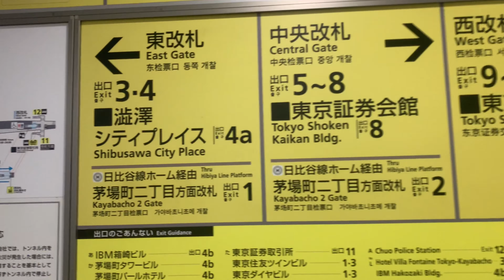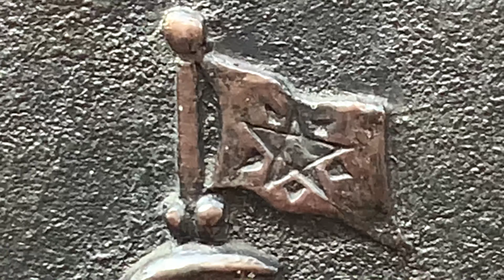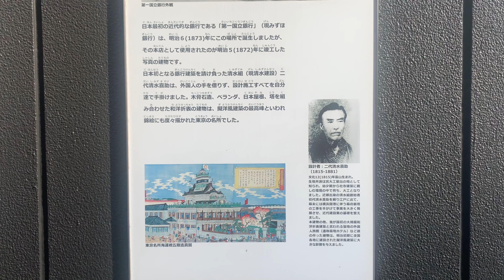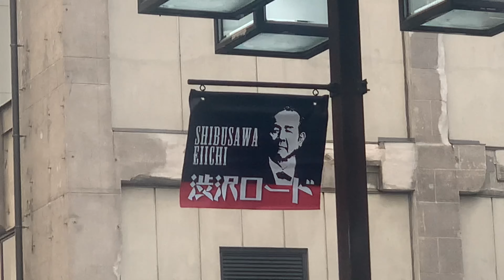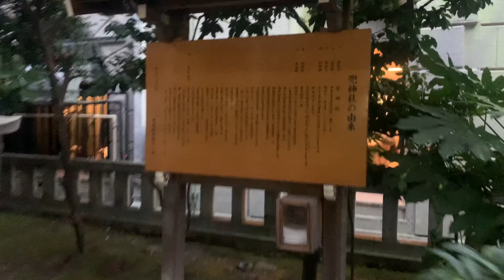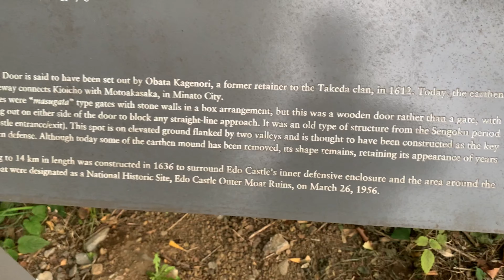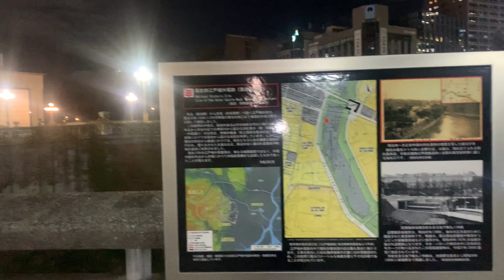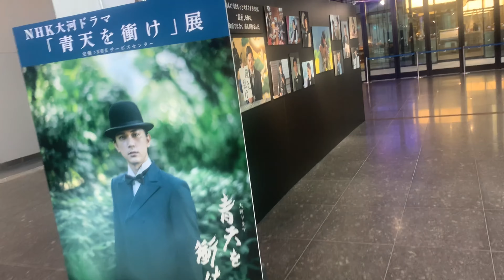[青天を衝け]32 栄一銀行を作る 33 論語と算盤 赤石と吉沢亮 ディーン・フジオカ 山崎育三郎 渋沢栄一 五代友厚 伊藤博文 第一国立銀行 征韓論 明治六年の政変 喰違の変 NHK 大河ドラマ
青天を衝け 渋沢栄一 征韓論 兜町と四谷。渋沢栄一の軌跡を渋沢ロードで体感！茅場町駅からみずぼ銀行兜町支店、兜神社、日証館、KABUTO ONE（カブトワン）で赤石と青天を衝け展を見学。紀尾井坂の変 大久保利通（石丸幹二）暗殺事件、喰違の変 岩倉具視（山内圭哉）暗殺未遂事件の現場検証のため、贈右大臣大久保公哀悼碑 清水谷公園と上智大学真田堀グラウンド（真田堀運動場）とJR東日本 四ツ谷駅に出没！
徴兵令から征韓論。その間に、渋沢栄一（吉沢亮）と井上馨（福士誠治）は下野。明治六年の政変に敗れた、西郷隆盛（博多華丸）、江藤新平（増田修一朗）らも、下野。不平士族の反乱へと続きます。江藤新平（増田修一朗）は佐賀の乱で斬首、梟首。西郷隆盛（博多華丸）は西南戦争で自刃。井上馨（福士誠治）と渋沢栄一（吉沢亮）が尾去沢銅山の件で訴追されたことは、触れられていませんでした（のちに無罪となります）。渋沢栄一（吉沢亮）の母・渋沢ゑい（和久井映見）が亡くなる直前の訴追でした。栄一のことを心配しながら、ゑいは逝ったのかもしれません！
「あんたが嬉しいだけじゃなくて、みんなが嬉しいのが一番なんだで」
「栄一寒くねぇかい？　ごはんは食べたかい？」
合掌。

現代語訳 論語と算盤 (ちくま新書) 新書 – 2010/2/8
渋沢栄一  (著), 守屋淳  (翻訳)

NHK大河ドラマ『青天を衝け』あらすじ
第32回　栄一、銀行を作る
2021年10月24日放送
渋沢栄一（吉沢 亮）は明治政府を辞め、第一国立銀行の総監役として、新たな道を歩み始める。開業後、駆けつけた五代友厚（ディーン・フジオカ）は、“商いは化け物”、魑魅魍魎（ちみもうりょう）が跋扈（ばっこ）していると渋沢栄一に助言する。そのころ、三菱を率いる岩崎弥太郎（中村芝翫）は、大蔵卿に就任した大隈重信（大倉孝二）と結びつきを強め、海運業で急成長していた。そんな中、渋沢ゑい（和久井映見）が体調を崩し、東京の渋沢栄一のもとに身を寄せることに…。

第32回 紀行 「東京都中央区」
2021年10月24日放送
東京都中央区。日本有数の金融街・日本橋兜町（にほんばしかぶとちょう。銀行や証券会社が集まり、にぎわいを見せています。
明治期に創建された兜神社は、金融街の守り神です。
兜神社、〒103-0026 東京都中央区日本橋兜町（にほんばしかぶとちょう）1-12

日本最初の銀行・第一国立銀行は、この地に築かれました。
和洋折衷の独特な建造物は人々に注目され、神社と間違えた人もいたと伝わっています。

銀行発祥の地（現・みずほ銀行兜町支店）
みずほ銀行 兜町支店、〒103-0026 東京都中央区日本橋兜町４−３

栄一が自ら草案を作成した総監役就任契約書には、銀行にかける強い思いが込められています。栄一は第一国立銀行の近くに居を構え、さまざまな事業に携わりました。日本の経済の発展を祈願し、栄一は「赤石」を縁起石として自宅に置いていました。

渋沢栄一旧邸跡（現・日証館）
日証館ビル、〒103-0026 東京都中央区日本橋兜町１−１０
渋沢栄一の縁起石「赤石」
栄一が暮らした日本橋兜町は、今も日本の経済を支え続けています。

銀行発祥の地
東京メトロ「茅場町」下車徒歩3分

第33回　論語と算盤（そろばん）
2021年10月31日放送
第一国立銀行の大株主、小野組が放漫経営で倒産する。小野組に無担保で多額の貸しつけをしていた第一国立銀行も、連鎖倒産の危機に陥る。さらに、三野村利左衛門（イッセー尾形）率いる三井が、この機に乗じて第一国立銀行を乗っ取ろうとする。銀行を守るため、渋沢栄一（吉沢 亮）は、三野村との一世一代の大勝負に出る。一方、渋沢喜作（高良健吾）は、主要な輸出品である蚕卵紙（さんらんし）を値崩れさせようと、横浜の外国商館が口裏を合わせて買い控えをし始めたことに憤慨していた。